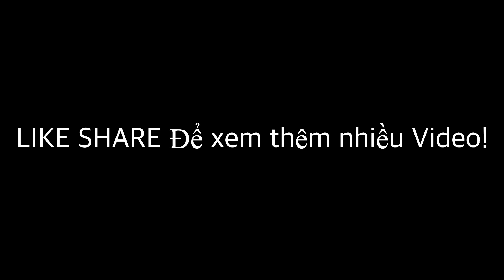Câu Cua Trúng Ngay Ổ, 2 Tiếng Bắt Gần 30 Con 😱😱 | Thú Vui Texas, Catch and Cook